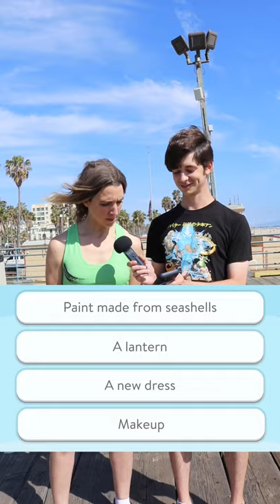Disney Trivia at Santa Monica Pier